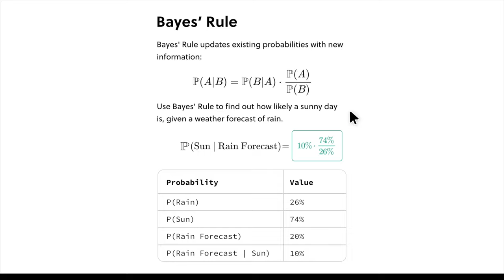The Story of Female Empowerment & Getting Canceled: Leah Goldstein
A conversation with Leah Goldstein on becoming a kickboxing world champion, ultra-endurance cyclist, and an elite commando combating terrorism. For this she was to be honored at the International Women's Day event… until she was disinvited and canceled.